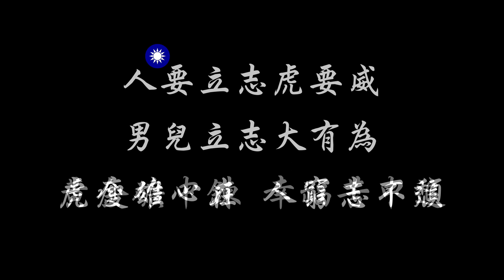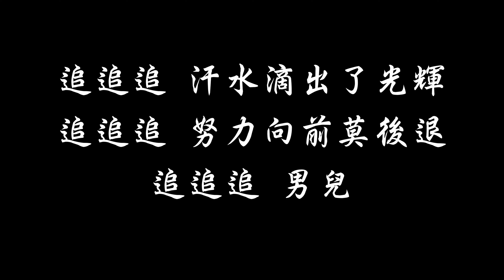中華民國軍歌 男兒當自強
92(2003)年年度軍歌

    人要立志虎要威,男兒立志大有為
    虎瘦雄心在,人窮志不頹
    黃金礦中鍊,幸福苦中追
    追追追,汗水滴出了光輝
    追追追,努力向前莫後退
    追追追,男兒自強最有為
    追追追,美麗人生走一回